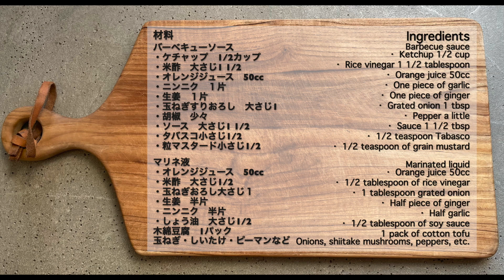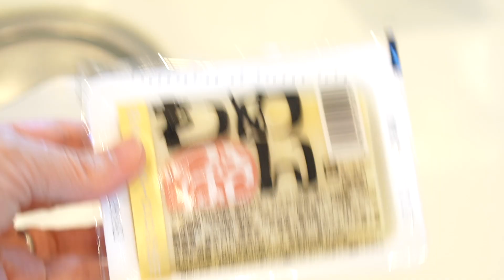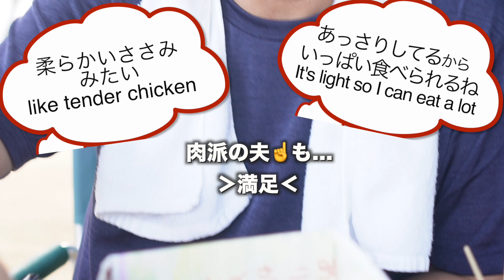【凍らせ豆腐で】ヴィーガンバーベキュー vegan barbecue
最近キャンプがとっても人気ですよね。

夏休みだしキャンプに行く方や
外でバーベキューをする機会も
多いのではないか・・・と思います。

動物性食品を使わず
ヴィーガンの方はもちろん
そうでない方も楽しめる
簡単に作れて野菜がたくさん食べられる
バーベキューレシピを紹介します。

使うのはスーパーで手軽に買える
木綿豆腐。
これを一晩冷凍庫で凍らせると
まるでお肉のような
食感になるんです。

とっても手軽なのでぜひお試しくださいね！

ヴィーガンバーベキューは以前
車麩で作るものも紹介しています⇓

I will introduce a barbecue recipe that does not use animal products and is easy to make for vegans as well as for those who are not, and you can eat a lot of vegetables.

We use cotton tofu, which is easily available at supermarkets.
If you freeze this overnight in the freezer, it will have a meat-like texture.

It's very easy, so please try it!

目次　数字をクリックするとその時間に飛べます。

1: 16   材料
1:20   バーベキューソースを作る2:24   マリネ液を作る
2:54　凍り豆腐の下ごしらえ
3:43　野菜と一緒に串に刺す
3:43　外で焼きましょう！
5:19 　試食タイム

材料
バーベキューソース
・ケチャップ　1/2カップ
・米酢　大さじ1 1/2
・オレンジジュース　50cc
・玉ねぎすりおろし　大さじ1
・胡椒　少々
・ソース　大さじ1 1/2
・タバスコ小さじ1/2
・粒マスタード小さじ1/2

マリネ液
・米酢　大さじ1/2
・玉ねぎおろし大さじ１
・生姜　半片
・ニンニク　半片
・しょう油　大さじ1/2
木綿豆腐　1パック
玉ねぎ・しいたけ・ピーマンなど

作り方
１．バーベキューソースを作る
材料を鍋に入れ、火にかける。沸騰してきたら弱火にし、かき混ぜながら10分ほど煮詰める。
マリネ液の材料を混ぜておく。
２．木綿豆腐はパックのまま冷凍庫に入れ、凍らせる。
⒊凍った豆腐を常温、またはパックのまま水などにつけて解凍し、水気を絞ってから適当な大きさにちぎり、マリネ液に浸す。そのほかの野菜を適当な大きさに切り、串に刺します。こんがりと焼けてきたらバーベキューソースを全体につけ、軽く焼いたら完成。

ゆるベジ料理研究家。Veggie Cooking Expert.

ゆるベジ料理教室・マクロビオティック料理教室・レシピのない子供料理教室などを静岡県中心に主宰。

cooking class

4-14 Kitamachi, Fujinomiya City, Shizuoka Prefecture

　　　　　　　　　　　　　　13:00〜15:00
【関連動画】

Macrobiotic Cooking